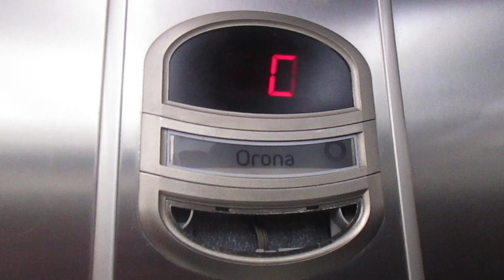Orona Arca II lift at Consum in Benetússer, Valencia, Spain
I filmed this in 2020, and the only thing that has changed in this lift is that the voice is very quiet, but it doesn't mean it's completely gone. Overall, it's still a nice lift and it's still the same lift I remember to this day. When I was gonna film this in 2020, I initally planned to film this in late March, but because of the pandemic, it was delayed to December instead.

This video is dedicated to @dadler9705, @LiftEnthusiast2020OFFTOPIC, @LiftGoingUp, @Liftascensor, @EFSpain, @marcs_vector, @callumsliftadventures2402, @HappyPizza64 & @Halfai93294.

Rating: 7/10
Floors served: -1 & 0
Installed: 2010
Modernised: N/A
Motor type: MR hydraulic